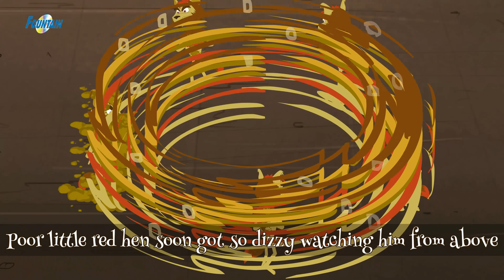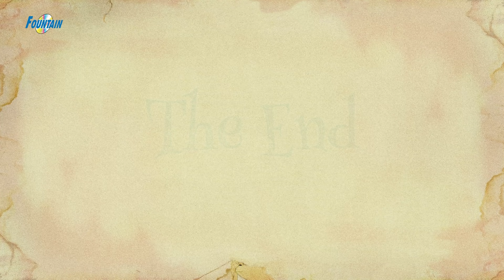ଚାଲାଖ କୋକିଶିଆଳୀ ଆଉ ଛୋଟିଆ ନାଲି କୁକୁଡ଼ା - Odia Gapa | Odia Cartoon | Odia Story | Odia Fairy Tales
Presenting Odia Fairy Tales "ଚାଲାଖ କୋକିଶିଆଳୀ ଆଉ ଛୋଟିଆ ନାଲି କୁକୁଡ଼ା The Sly Fox And The Little Red Hen" (Odia Gapa, Odia Kahani, Odia Story, Odia Cartoon). Loads of giggles are guaranteed! Sure you and your Kids will love watching it.